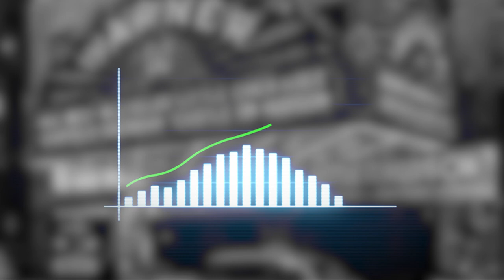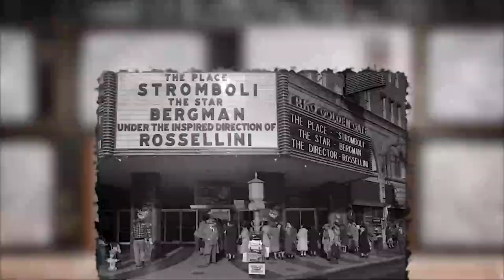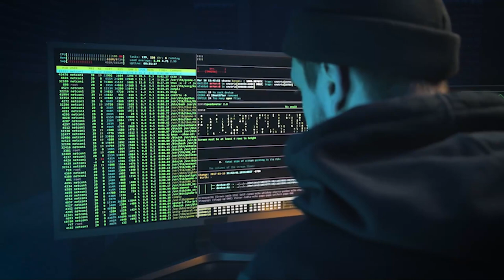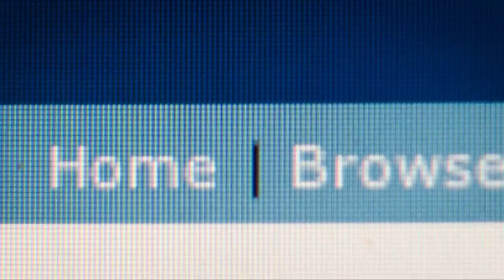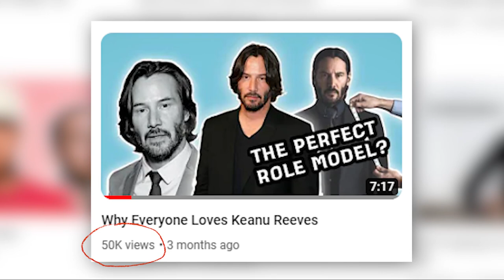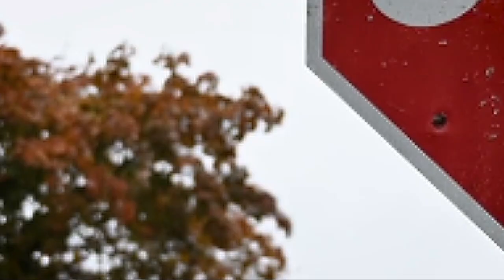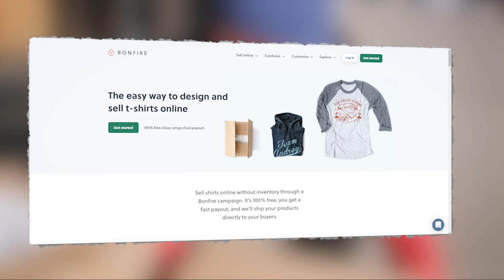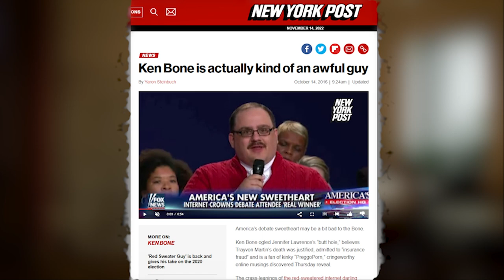So You Wanna Make It In Hollywood…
It's no secret that to break into Hollywood you either need to be very good at networking, have wealthy or powerful relatives/friends (nepotism), or just be incredibly lucky. In this video we dive into the darker side of the industry and how you can beat the odds that are currently stacked against you.